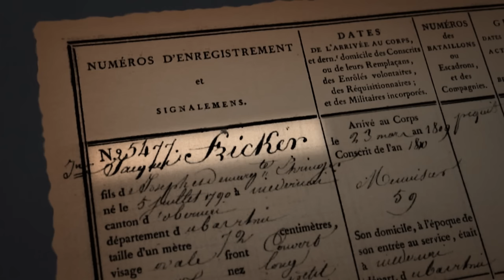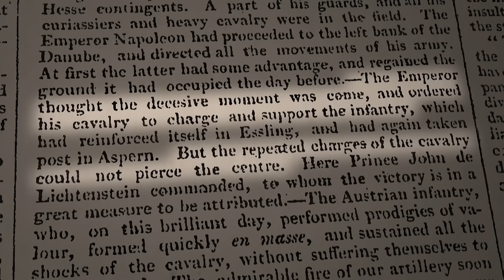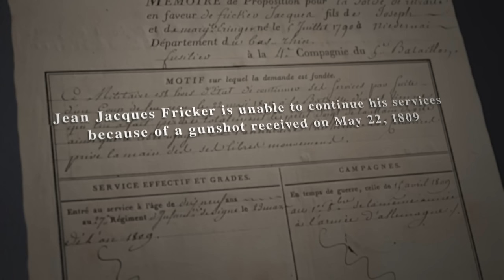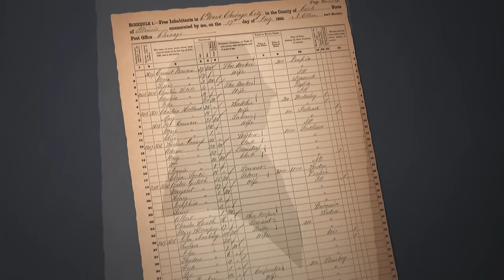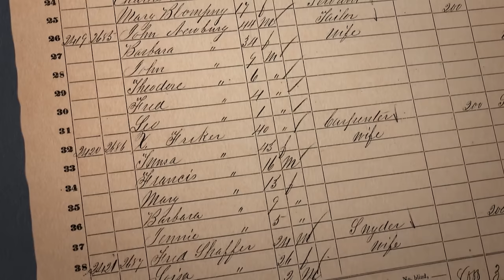Bob Odenkirk's Napoleon Link | Finding Your Roots | Ancestry®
Actor Bob Odenkirk learns about his great-great-grandfather's extraordinary link to Napoleon's army on PBS’s Finding Your Roots.